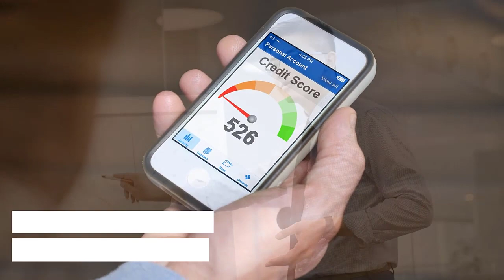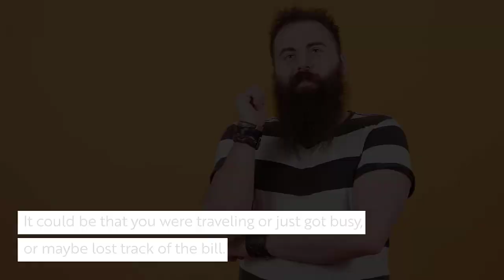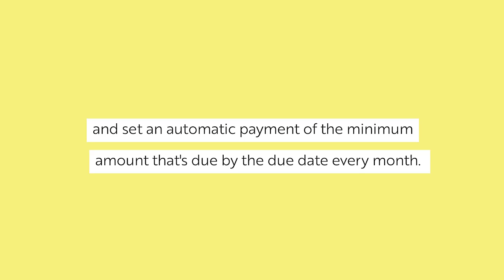Credit Tips to Avoid Missing a Credit Card Payment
You don't want to miss a credit card payment if you're planning on buying a home. Here are some tips for staying on top of your payments!

Lori McMortgage, NMLS: #208781, Producing Area Manager, Union Home Mortgage
4645 Wyndham Lane | Suite 130, Frisco, TX 75033 | NMLS 208781

About Lori McMortgage:
As a one-stop-loan-shopping destination, I do it all. I'm committed to being flexible, creatively thinking outside the box, and finding every loophole and bit of fine print that will help my clients get the best loan for their unique situation. I've worked in virtually every side of the loan business, from underwriting to processing to originating, so I have first-hand knowledge of the many components and moving parts of the loan process. My knowledge and experience in the industry has equipped me to help my clients achieve their goals and dreams.

I understand that for most people, getting a mortgage can be a scary process -- and one that's changed dramatically over the past few years. My goal is to break down the process for each client, lay it out step-by-step, and ensure that they have full knowledge of why they're signing every paper. I take the surprises out of getting a loan and focus on providing my customers with a pleasant, hassle-free experience that's characterized by hope, not anxiety. By removing that uncertainty, I ensure that my clients will feel good when they pay.

Union Home Mortgage, NMLS #2229, NMLS Consumer Access Union Home Mortgage Corp. is an Equal Housing Lender. Loans are available on a fair and equal basis regardless of race, color, national origin, religion, sex, handicap, marital status, familial status (having children under the age of 18), age (if old enough to enter a contract), because income is from public assistance, or because a right was exercised under the Consumer Credit Protection Act.